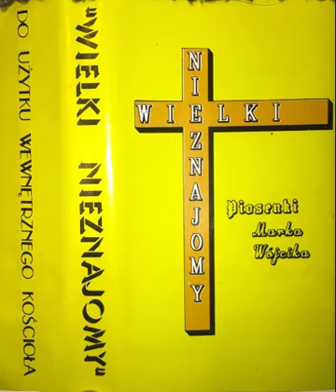Marek Wójcik – Wielki Nieznajomy / Piosenki Marka Wójcika (1994)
(00:00) Strona A
(26:46) Strona B

Prawnie nie posiadam żadnego materiału ani grafiki z tego filmu. Więc proszę mnie poinformować o chęci usunięcia go przez posiadacza praw do pokazanych materiałów w video, a materiał zostanie usunięty z kanału.

I do not legally own any material or artwork from this video. So please let me know if the rights holder of the material shown in the video wants to remove it, and the material will be removed from the channel.